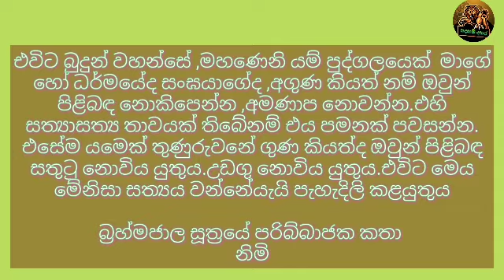තුණුරුවනට ගරහන පුද්ගලයන්ට කලයුතු දේ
බුදුදහමයි ලංකාවයි කලා කැතයි අපේ කමයි
Page එකට එකතුවීමට